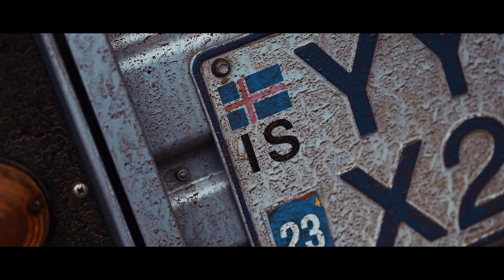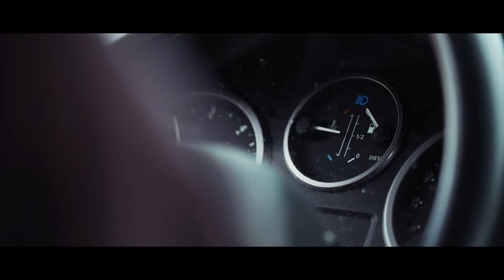Landscape Photography - THE RAISIN AT THE END OF THE HOT DOG // Iceland Cinematic Film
Landscape Photography in Iceland - in this video you will see footage of a recent trip to Iceland during the summer where we navigated the rough terrain in 4x4s to reach some of the most iconic locations  Iceland has to offer.

Lenses
Nikkor 24-70mm Z Mount F2.8
Nikkor 14-30mm Z Mount F4
Nikkor 70-200mm Z Mount F2.8

Other Equipment
Fotopro Tripod
Manfrotto Tripod
Manfrotto Monopods
Lee Filter 100mm Kit
Nikon SB5000 Speedlights
GoPro Chest Harness
GoPro Headstrap
Rode Mic
Lavalier Mic